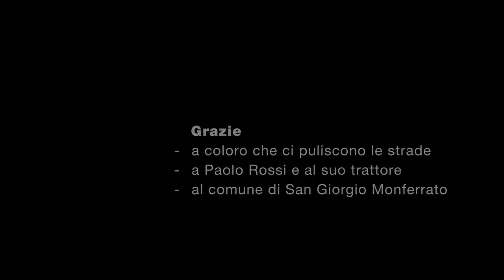083 Casale Mont Blanc